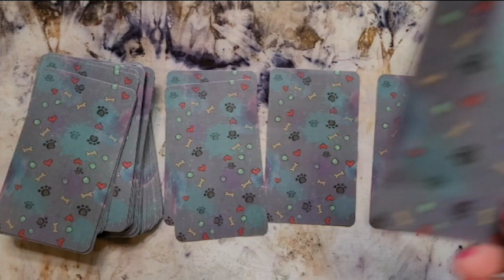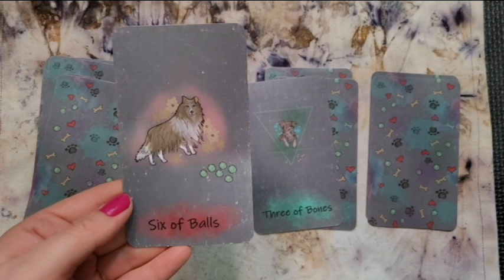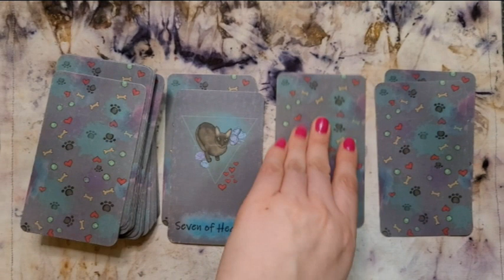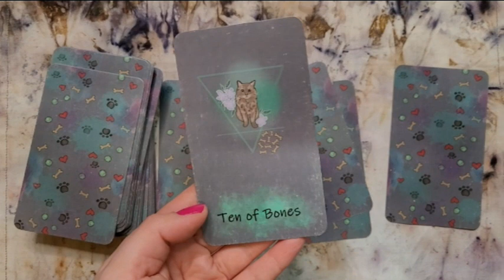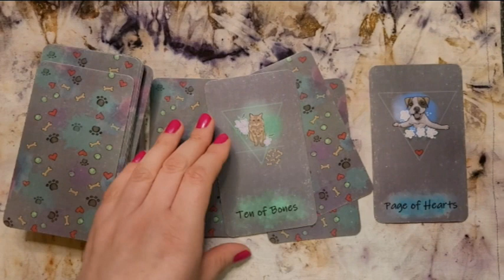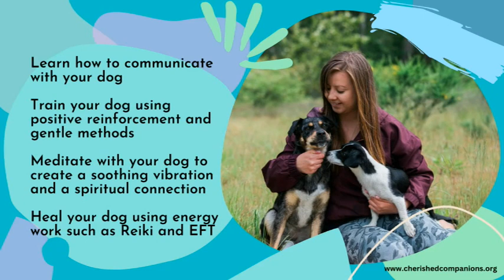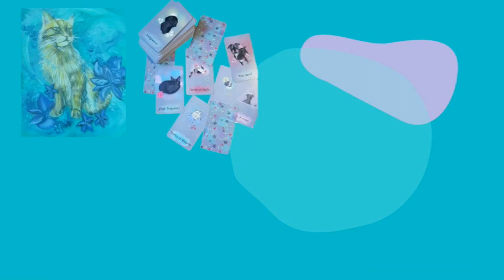Full Moon in Libra - April 2023 Tarot Reading - Message from Familiar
* Facebook Group: Living with Familiars - Enhancing our Pets Lives by Connecting to their Soul through Intuitive Guidance and Healing

* Other Channel: Dog and Cat Training and Behaviour (Frogs, Geckos, Turtles too!)

Join me on Pateron to create a magical bond with your cat or dog
- One Collective Tarot Reading. A message from our pets, to us.
- One 'Pick a Card' Tarot Reading from an animal guide.
- Instructions for a ritual or activity for you to do with your own familiar (dog or cat) to connect spiritually and create a magical bond. Each month the activity varies and can include, but not limited to; charms, spells, meditations, crystals, recipes, tarot, astrology, working with the seasons and the Wheel of the year, the elements, and animal communication. No experience in these areas are required, just an open mind and love for your familiar.

* How to Awaken and Strengthen the Spiritual Connection and Bond that you have with Animals.
To receive:
    3 Ways to let your pet help heal you in mind, body, and spirit
    7 Spiritual ways to connect with your pet
    15 Lessons you can learn from your pet
    How to Strengthen your bond with your pet
    9 ways to connect with pets that have passed
    Common signs that pets leave for us once they have passed

* If you’d love to connect with your pet on a deeper level, achieve a magical bond, and be able to understand and communicate with your pet, try this FREE guided meditation. To receive it in your inbox, enter your email

Intro: 0:00
Shuffle Cards: 5:24
Group One: 7:03
Group Two: 14:46
Group Three: 21:55